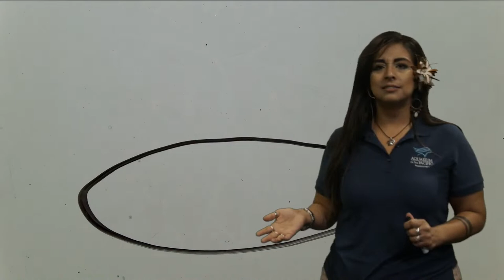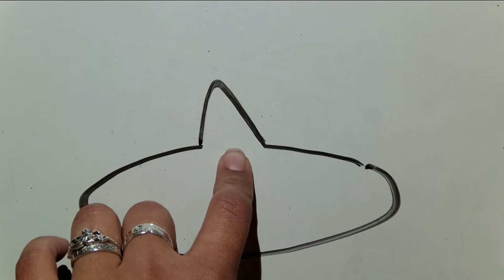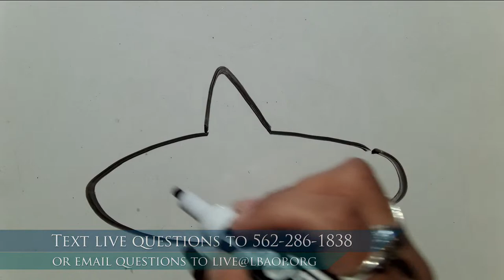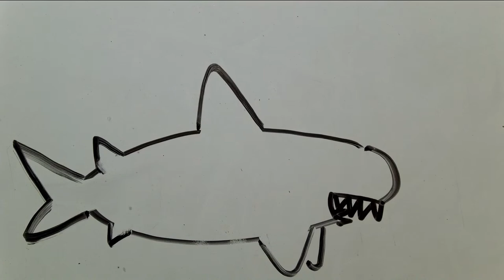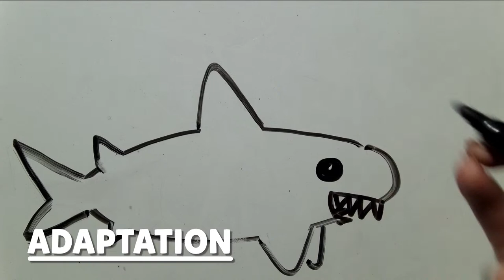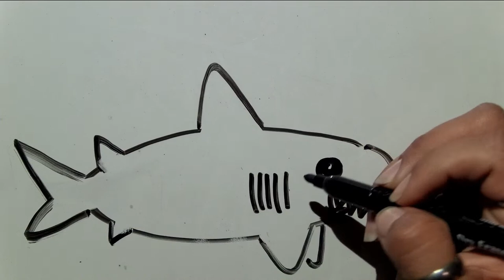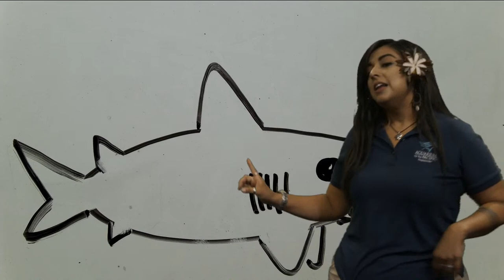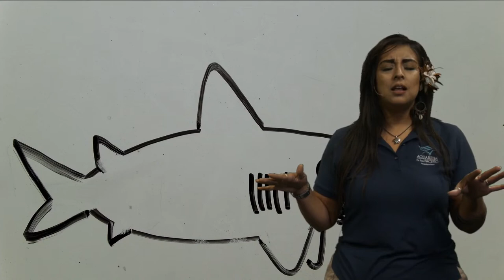Sharks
Join us as we explore sharks around the Aquarium and discover why they are such special and amazing animals.